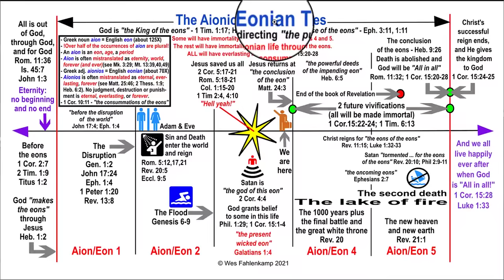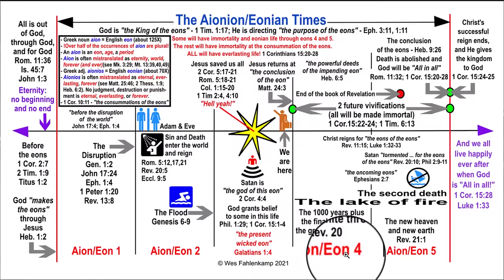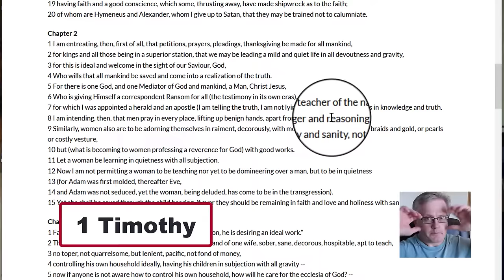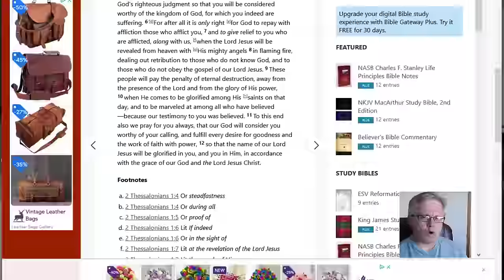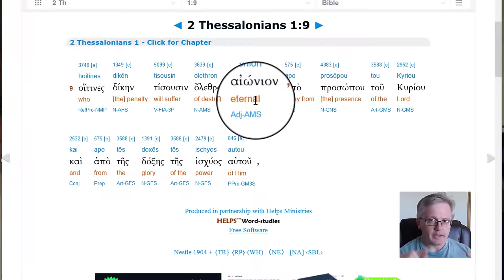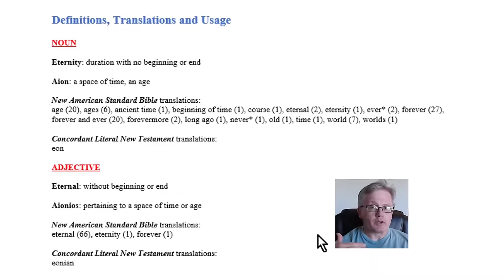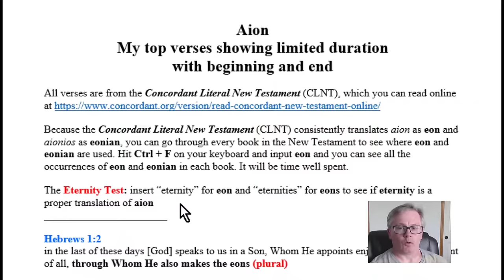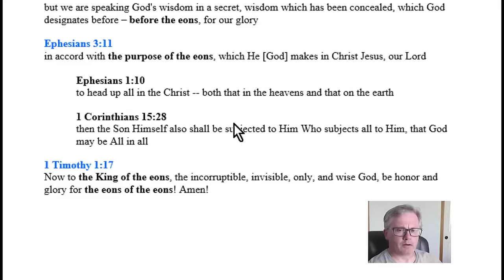THIS Word Changed Everything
The false teachings of eternal torment, everlasting punishment and eternal annihilation are due, in large part, to horrible mistranslations of the Greek word aionios (an adjective) and its noun, aion. When you properly understand these words (and believe them) you'll gain an understanding of God that few have. Massive contradictions exist in poorly translated bibles because of these mistranslations. Grasp the truth of these words, and the contradictions will disappear. Then you'll be able to see how God IS the Savior of all mankind Who also properly judges. God's judgments are very real, but none are eternal or everlasting. You'll see that Jesus, the Savior of the world, actually DID save all by His death and resurrection. That's the GOOD NEWS!